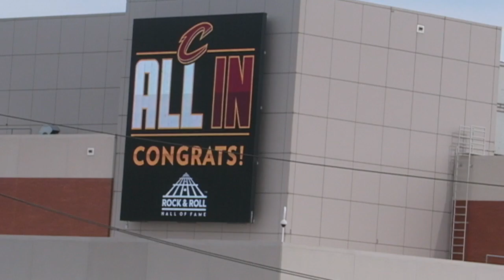Fine Needle Aspiration-Thyroid Biopsy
Hope everyone is having an awesome day.